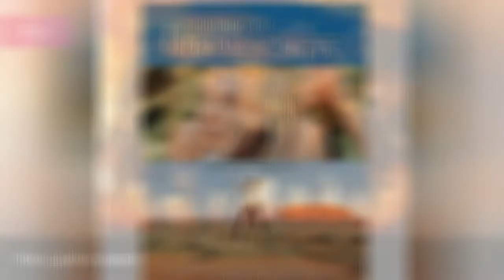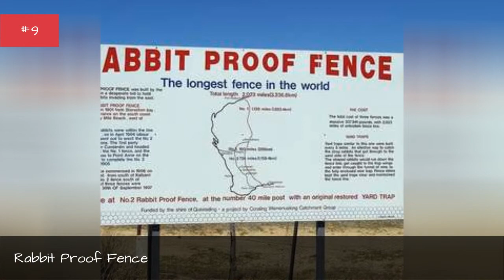The Best Movies Set In Australia 🐊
These are the best movies set in Australia, ranked from best to worst by user votes. Some of the top films set in Australia are full of action and adventure, while other great Australian movies are love stories. A few of the greatest movies set in Australia are pieces of multi-film franchises.What films will you find on this best movies set in Australia list? Of course the original Mad Max, starring Mel Gibson, has to be near the top of any Australian film list. The first three films in this classic series were filmed around Australia, but the newest edition, Mad Max:Fury Road was filmed in Namibia. Australia, starring Nicole Kidman and Hugh Jackman, is another engaging film set in Australia.The 2013 movie, Tracks, finds Mia Wasikowska hiking across the Australian desert accompanied only by her animal companions. Other good movies that are featured on this top movies set in Australia list include Walkabout, Crocodile Dundee and Muriel's Wedding.Which Australian film is your all-time favorite? Vote the best movies up to the top of this list and share some of your favorite Australian movie moments in the comments section.Photo: Australia (FOX)...more
0:00 - Intro
0:00:08 - True History of the Kelly Gang
0:00:29 - Aquamarine
0:00:38 - Love Serenade
0:00:45 - The Back of Beyond
0:00:52 - Unfinished Sky
0:01:04 - Proof
0:01:13 - Our Lips Are Sealed
0:01:25 - Adore
0:01:37 - The Cup
0:01:48 - The Big Steal
0:01:57 - Gettin' Square
0:02:06 - Babyteeth
0:02:15 - Lantana
0:02:24 - The Rover
0:02:48 - Sirens
0:02:57 - The Lighthorsemen
0:03:21 - Japanese Story
0:03:31 - Dirt Music
0:03:38 - Ned Kelly
0:03:50 - Last Cab to Darwin
0:04:02 - Mad Max: Fury Road
0:04:12 - Walkabout
0:04:21 - Tracks
0:04:28 - Wake in Fright
0:04:39 - Quigley Down Under
0:05:00 - The Dish
0:05:11 - Red Dog
0:05:23 - Muriel's Wedding
0:05:33 - Rabbit-Proof Fence
0:05:40 - Mad Max 2
0:05:50 - Australia
0:05:59 - The Man from Snowy River
0:06:26 - The Adventures of Priscilla, Queen of the Desert
0:06:40 - The Castle
0:06:52 - Gallipoli
0:07:01 - Mad Max
0:07:14 - Crocodile Dundee